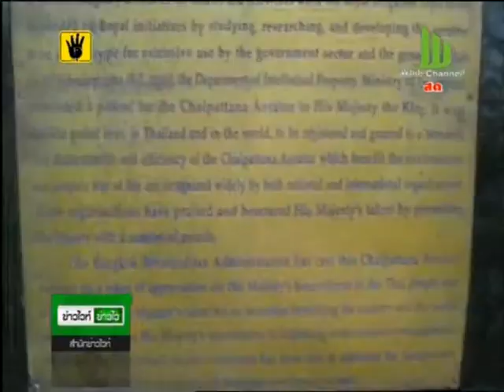กทม.ใช้ย่านราชดำริ-พระราม4 สร้างเศรษฐกิจสร้างสรรค์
กทม.เล็งปรับพื้นที่ถนนเพลินจิต-วิทยุ-พระรามที่ 4-ราชดำริ เป็นย่านเศรษฐกิจสร้างสรรค์ เผยสะดวกด้านการขนส่ง มีสภาพแวดล้อมที่สวยงาม และเป็นย่านเศรษฐกิจที่สำคัญ
นายอมร กิจเชวงกุลรองผู้ว่าราชการ กรุงเทพมหานคร กล่าวว่า การทำย่านเศรษฐกิจสร้างสรรค์จำเป็นอย่างยิ่งที่จะต้องอาศัยความร่วมมือจากหลายหน่วยงานที่เกี่ยวข้อง ทั้งสำนักการจราจรและขนส่ง สำนักสิ่งแวดล้อม รวมทั้งหน่วยงานภาครัฐ องค์กรภาคเอกชน หรือผู้ประกอบการในพื้นที่
ทั้งนี้การปรับปรุงพื้นที่ต้องคำนึงถึงปัจจัยอื่นๆร่วมด้วย อาทิ ด้านผังเมือง การปรับภูมิทัศน์ ด้านคมนาคม การเข้าถึงของระบบขนส่งสาธารณะ ด้านสิ่งแวดล้อม การปรับปรุงสวนสาธารณะและสภาพแวดล้อมในพื้นที่ และด้านสาธารณูปโภค/สาธารณูปการ ด้วยการปรับปรุงระบบระบายน้ำ การพัฒนาระบบบำบัดน้ำเสียในพื้นที่
ปัจจุบันพื้นที่ส่วนใหญ่ในย่านนี้เป็นการประกอบกิจการโรงแรม สำนักงาน และบริเวณโดยรอบเป็นที่ตั้งของศูนย์การค้าขนาดใหญ่ นอกจากนี้ยังเป็นที่ตั้งของสถานทูตประเทศที่สำคัญๆ และสถานศึกษาหลายแห่งอีกด้วย
 การเข้าถึงพื้นที่ ประกอบด้วยถนนสายหลัก คือ ถนนเพลินจิต ถนนวิทยุ ถนนพระรามที่ 4 และถนนราชดำริ โดยมีถนนสายรองด้านใน 3 สาย คือ ถนนสารสิน ซ.หลังสวน และซ.ต้นสน และมีสถานีรถไฟฟ้าตั้งอยู่ในพื้นที่หลายสถานีด้วยกัน
นอกจากนี้พื้นที่ของสวนลุมพินีเป็นอีกจุดหนึ่งที่ควรให้ความสนใจ โดยต้องขอให้ทุกหน่วยงานช่วยกันออกแบบเพื่อทำให้สวนลุมพินีเป็นสวนที่สวยที่สุดและดีที่สุดในโลก โดยมีแนวคิดที่จะทำให้พื้นที่ใกล้เคียงให้เป็น พื้นที่ศิลปะ หรือ ART Area ด้วย
ในเบื้องต้น กทม.จะได้มอบหมายให้สำนักพัฒนาสังคมจัดการประชุมร่วมกับผู้ประกอบการร้านค้า ร้านอาหาร เกี่ยวกับการจัดทำป้ายโฆษณา ป้ายชื่ออาหารให้เป็นภาษาต่างๆ โดยอาหารแต่ละประเภทจะมีชื่อเรียกเดียวกัน เพื่อป้องกันการสับสนในชื่ออาหารระหว่างชาวต่างชาติและผู้ประกอบการอาหารเอง